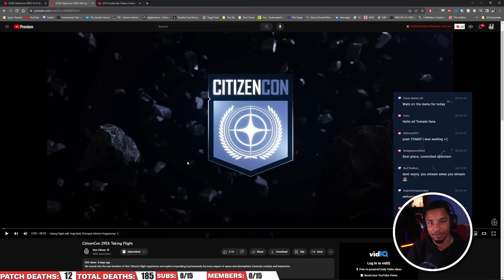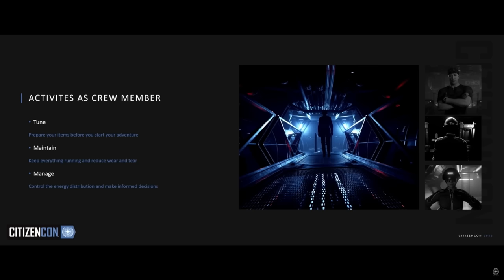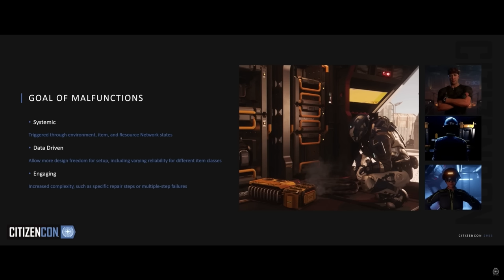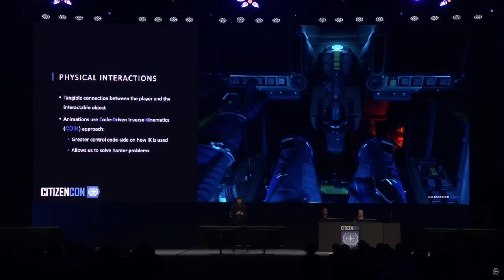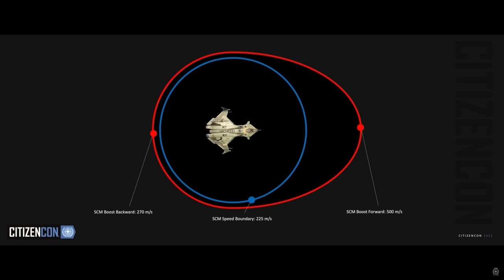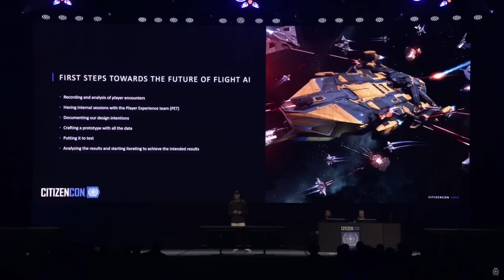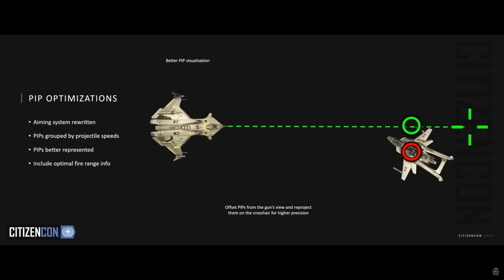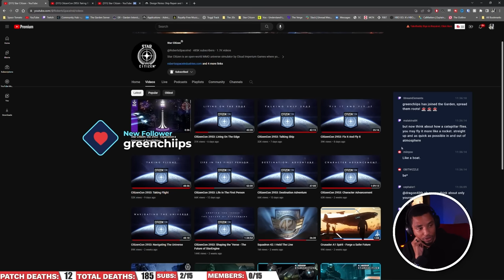All About Ships: The Future of Quantum Travel, Ship Flight, & Engineering Systems (CitizenCon)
A deep look into the ship engineering & ship flight panels from CitizenCon

ToC:
00:00 Engineering
47:12 Flight Systems
01:17:15 Quantum Travel
01:28:30 Flight AI
01:49:10 Atmospheric Flight